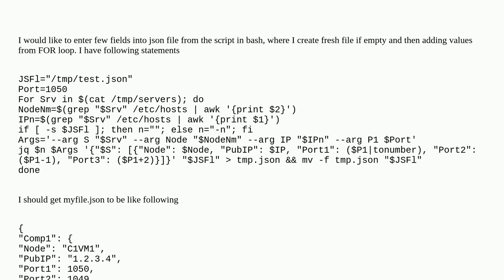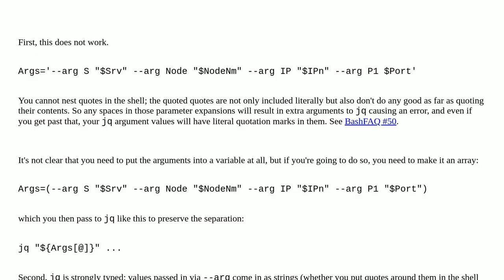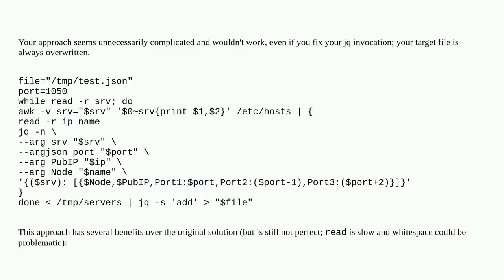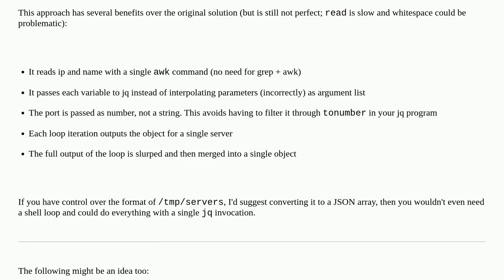Using arithmetic operation in jq adding values doesn't work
A special thanks goes out to the community

  jq bash